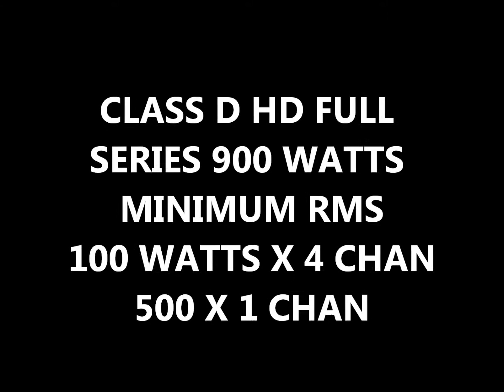JL AUDIO HD900/5 CLASS D HD AMPLIFIER